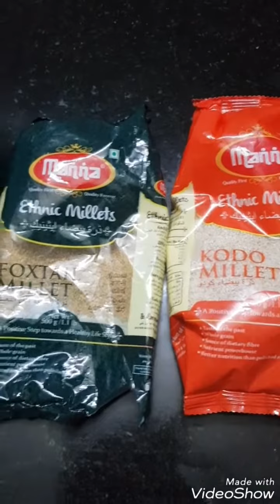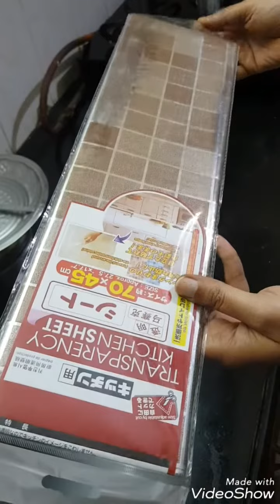Korralu - Foxtail Millet Pulav/Kichidi...